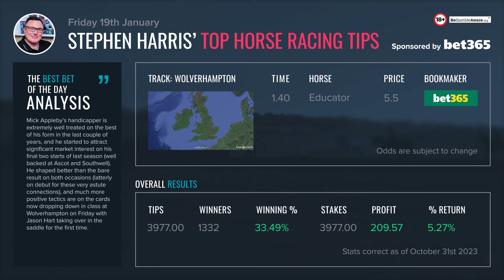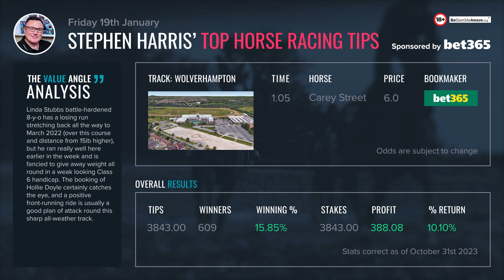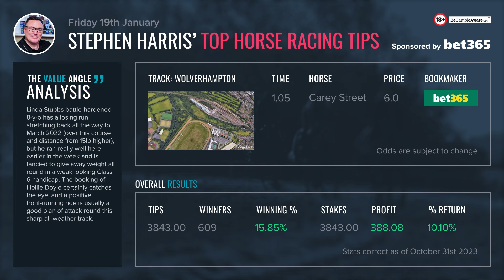Stephen Harris’ top horse racing tips for Friday 19th January